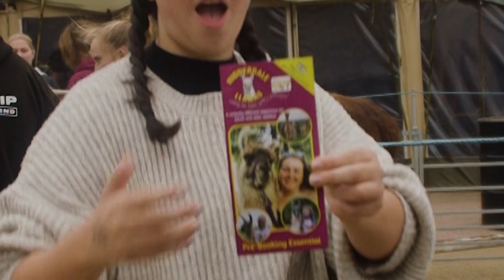Meet The Llamas | Freshers' 2022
Join Jamie and Sarah as they meet the Llamas at Langwith College.